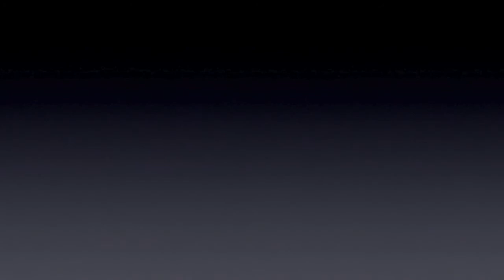Music for 5 Marimbas - Anthony Di Bartolo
The Workshop Participants of the Heartland Marimba Festival 2014 perform Anthony Di Bartolo's "Music for 5 Marimbas."

Performers: Ujjal Bhattacharyya, Michael Erman, Jacob Linch, Will Kemperman, and Matthew Coley

HMF Recording Engineer: Chad Jacobsen